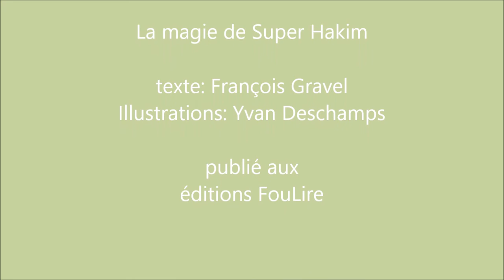Rencontre avec François Gravel - La magie de Super Hakim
François Gravel répond à quelques questions à propos de son plus récent livre publié aux éditions FouLire. La collection Super Hakim est illustrée par Yvan Deschamps.